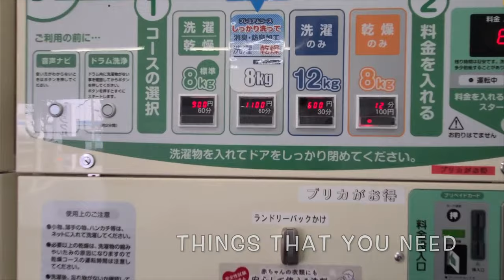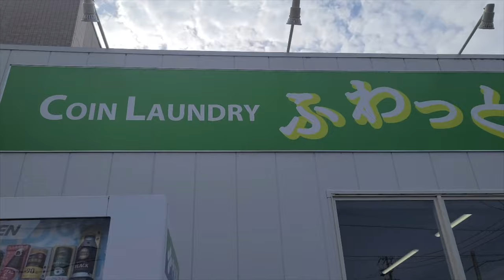How to do COIN LAUNDRY in Japan | Broken washing machine? Worry no more! | Japan vlogs | 日本の外国人VLOGS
This video is about how I survived winter when my Apartment's washing machine broke.